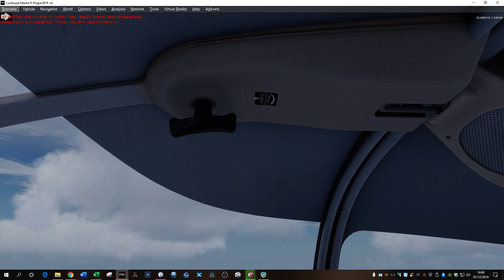Desktop 2019 12 01 DR400 Justflight over Netherland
New DR400 by Justflight
NL2000 Nederland + ORBX TE Netherland